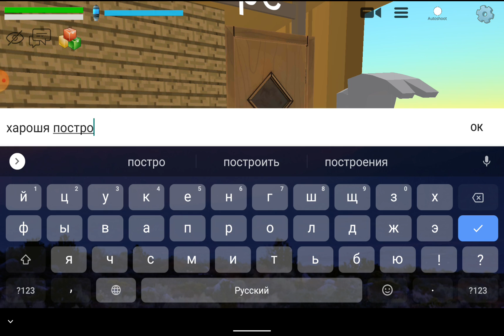3 мая 2021 г.